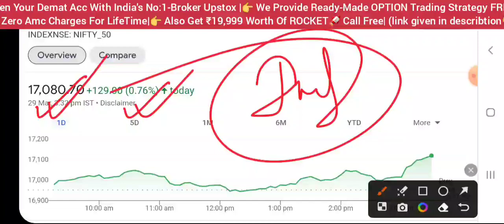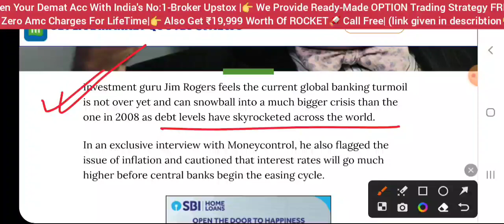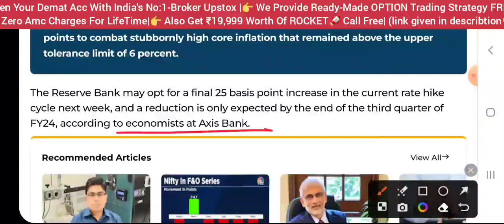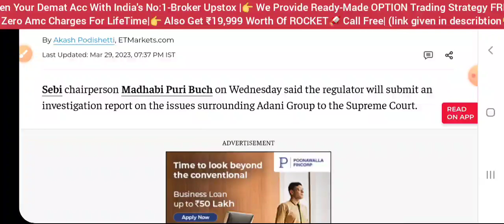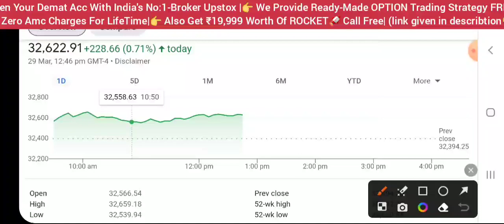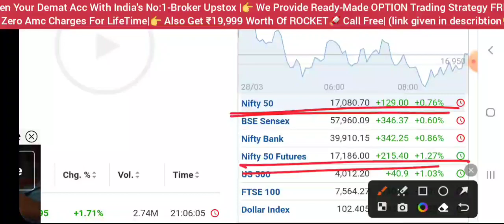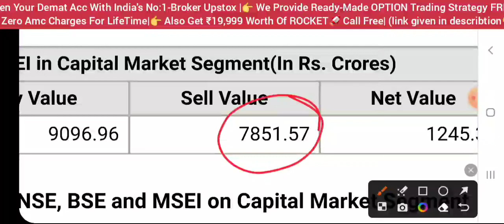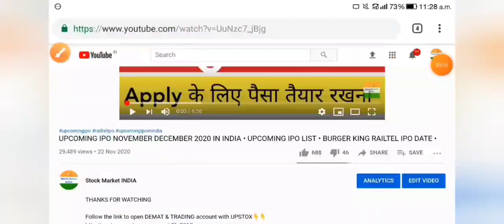VERY GOOD NEWS 💥 SHARE MARKET LATEST NEWS TODAY • NIFTY ANALYSIS TOMORROW • STOCK MARKET INDIA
adani
adani news
adani green share news today
adani green results today
Gautam adani
adani hindenburg
adani Forbes news
adani scam
adani fraud
vinod adani
adani enterprises latest news
adani share kya kare
rbi
repo rate hike
dow Jones
Nasdaq
Russia Ukraine news hindi
market crash
wipro sharelatestnews
nifty50 Analysis
market analysis
share market
stock market